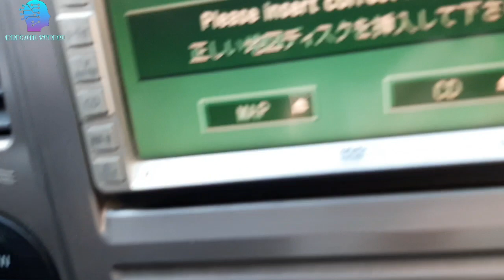Super Qarli Yollar Qebele Tufandag Möhteşem Qar yağdi gezmeli yerler